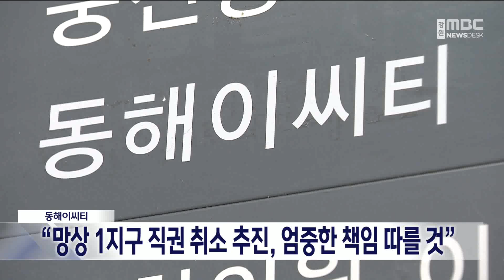[단신] 동해이씨티 "망상 1지구 직권 취소 추진 엄중한 책임" 20230607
동해안권경제자유구역청이
망상 1지구 시행자 지정 직권 취소 추진에 대해
동해이씨티 측이 반박 입장을 밝혔습니다.

동해이씨티는 보도자료를 통해
경제자유구역청의 직권 취소 추진은 자유지만
무책임한 권한 행사에는 엄중한 책임이 따르며
현재 새로운 대표 체제에서 경매 유예와
사업 정상화를 추진하고 있다고 밝혔습니다.

동해이씨티는 또 이와 관련해
7월 20일 기자회견을 개최하고,
향후 사업 진행 방향에 대해
구체적으로 밝힐 예정이라고 덧붙였습니다.

한편 동해안권경제자유구역청은
동해이씨티 소유 토지 법원 경매 절차 진행,
실시계획승인신청 조치계획 미이행 등을 이유로
시행자 지정 직권 취소를 추진하고 있습니다.